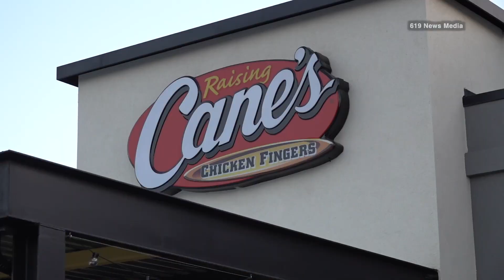Customers Camp Out Overnight For Raising Cane's Opening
Overnight footage from the Grand Opening of Raising Cane’s in Rancho San Diego. I spoke to Arturo Gonzalez, a local social media celebrity in San Diego. Gonzalez was known for his coverage during the riots a few years back in Downtown San Diego. Gonzalez was in line trying to win a years worth of Raising Cane’s. He was the second in line during last weeks launch of the Chula Vista location. There were at least 10-15 others that were in line when I left the location around 10:30 PM.

According to Gonzalez, the first 100 in line will get T-shirts and a gift card. They will also get a raffle ticket for the chance to win Raising Cane’s for a year.

This Raising Cane’s is located at 2991 Jamacha Road and will open tomorrow at 9 AM, with raffle tickets being given away at 7:00 AM.